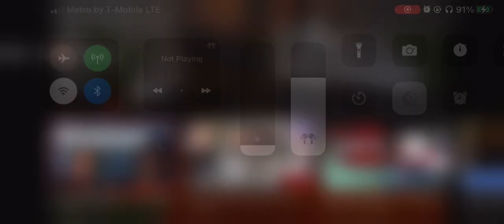House phone and Adam22 almost get into a fight in No Jumper podcast